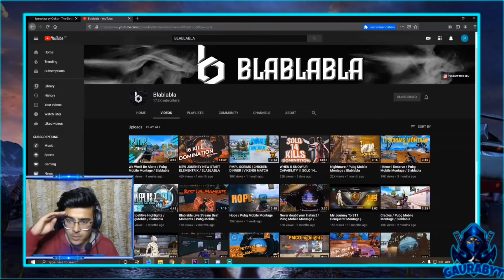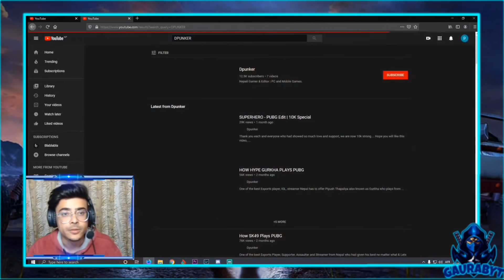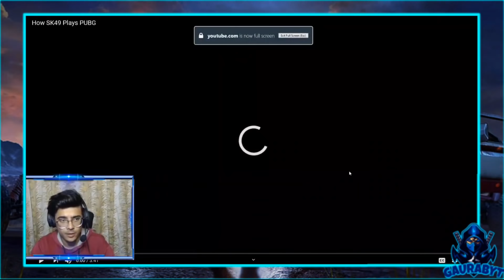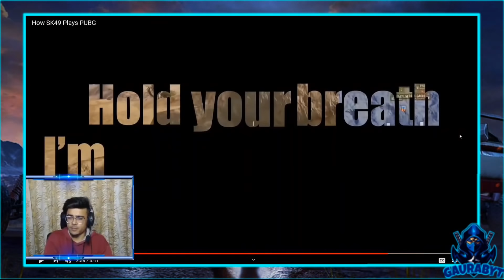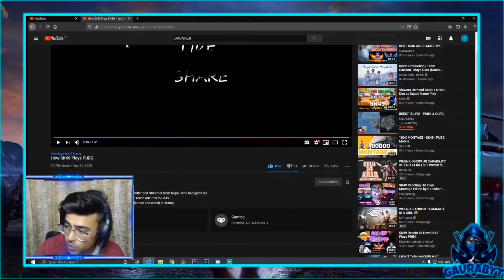Sabin Karki - Beest REACTS ON Blablabla MONTAGE & SK49 MONTAGE BY Dpunker - GAURABYT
Video Created From This Channel's Live:🔽⬇️⏬

SO
You Guys Can Let Me Know From My Discord Server!!

GAURABYT, PUBG Mobile Nepal, Nepali PUBG Mobile, Highlights, Nepali Streamers, 4K Gaming Nepal, Mr.Hyozu, Mr. Junior, Nero, MilOn, Live Highlights, Stream Highlights, Kanda, Controversy.